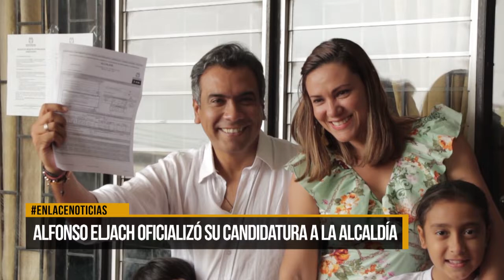Alfonso Eljach oficializó su candidatura a la alcaldía